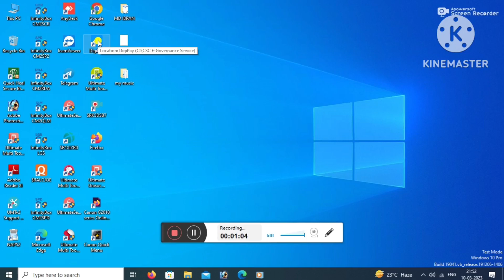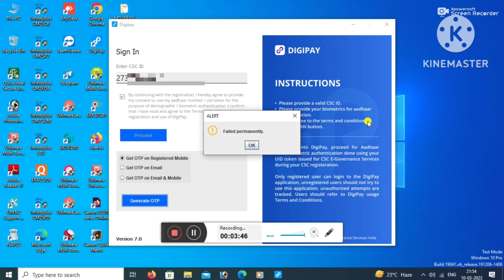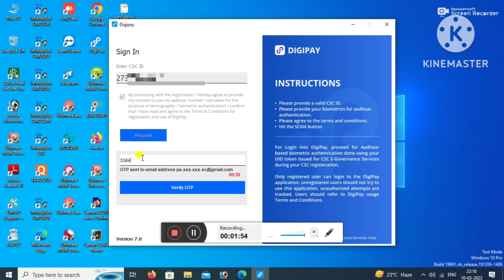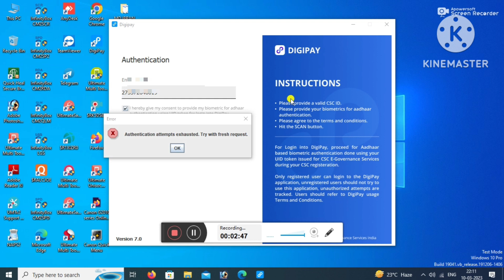Digipay failled permanently issue vle का हो रहा है Digipay बंद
Introduction:-
Link 🔗
Ibran Enterprises
MY TELIGRAM:
- Hey, I'm using Telegram to chat. Join me!
Keep smiling 😂
:::::::::::::::::::: Good 👍
Keep Supporting Us:
Real Sports Complete watch ⌚ Video 📸
Video Me Bataiye Gai Jankari Agar aapko Acchi Lagi
press kar lena
. Thank you so much...